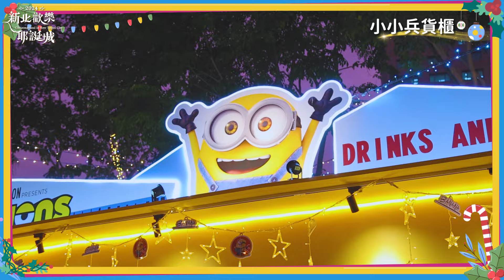【🎅新北耶誕城】2024魔幻之城 全新角色、國際IP登場！ 魔幻天使🧚🏻‍♀️ 小小兵 歡樂滿分✨💯